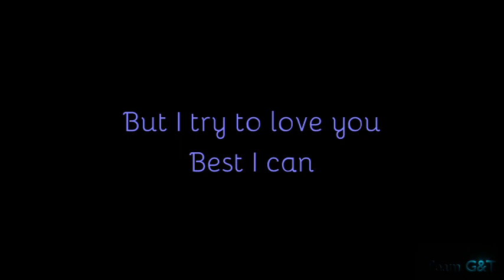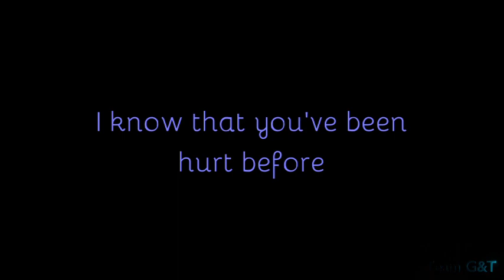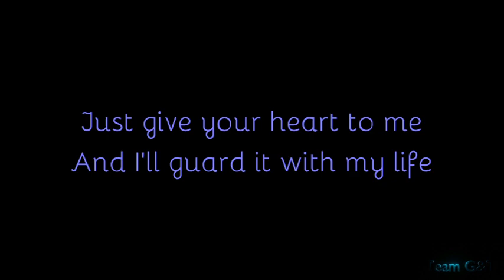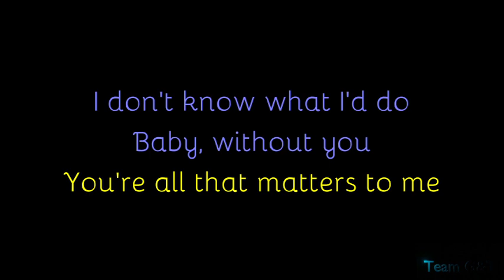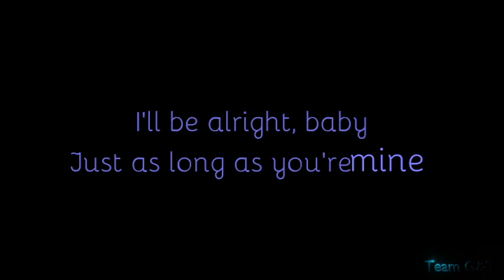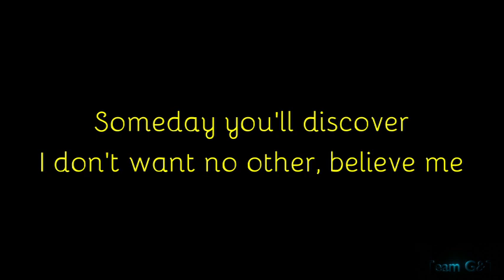Curtis Stigers You're All That Matters To Me